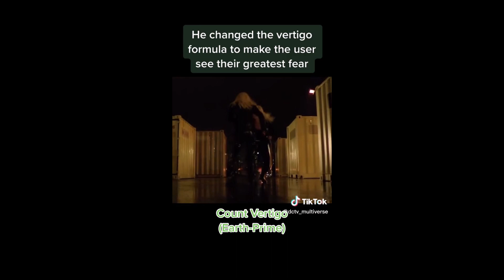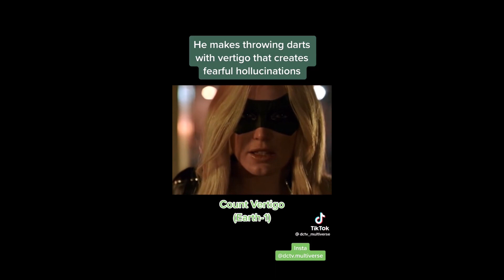Arrowverse The Count's Origins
The Origins Of The Count